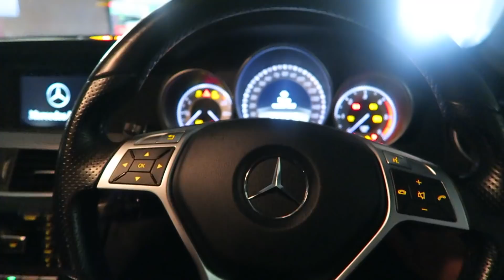OMG OUR GAME GOT ABANDONED!! *team fight*